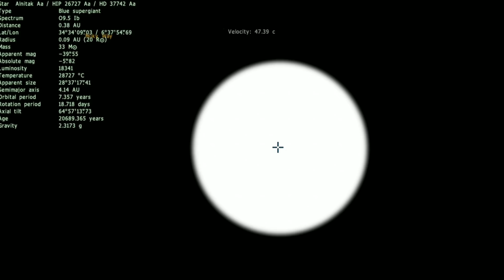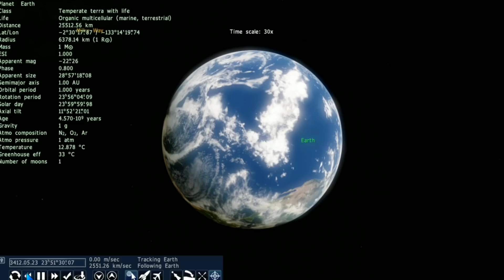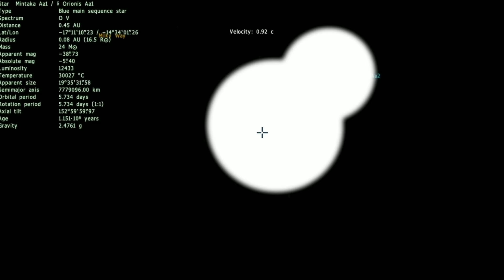ആകാശത്തു എപ്പോഴും കാണാം ഇവരെ | Orion Belt Malayalam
സയൻസ് മാഗസിൻ നിങ്ങളുടെ വാട്സാപ്പിൽ ലഭിക്കുന്നതിനും ലൈവ് ചർച്ചകൾക്കും ജോയിൻ ചെയ്യാം .. - നമ്മുടെ ഏറ്റവും ശ്രദ്ധ പിടിച്ചു പറ്റുന്ന ഒരു നക്ഷത്ര സമൂഹമാണ് orion അതിന്റെ മൂന്ന് നക്ഷത്രങ്ങളെ പരിചയപ്പെടാം.
നിങ്ങള്ക്ക് എന്റെ ചാനലിനെ  സഹായിക്കാൻ..